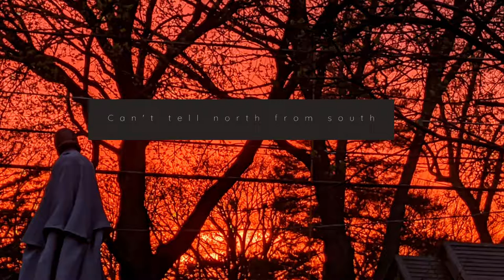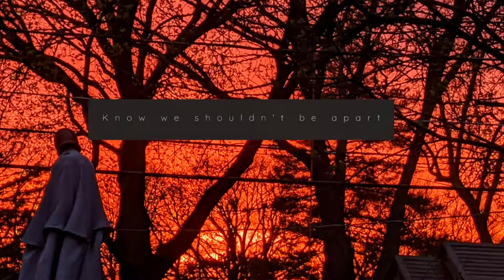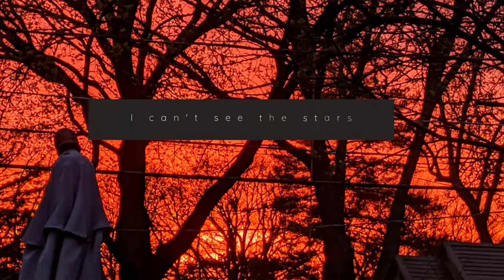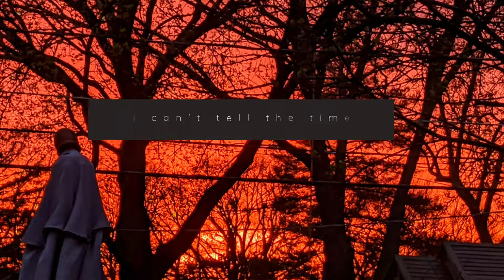The Prime Meridian - Lyric Video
Lyric video for The Prime Meridian - the first track from our EP "The 1 Dream" out 9/24/2021.